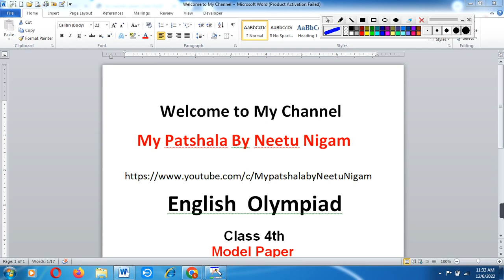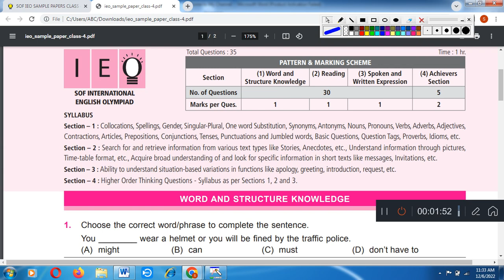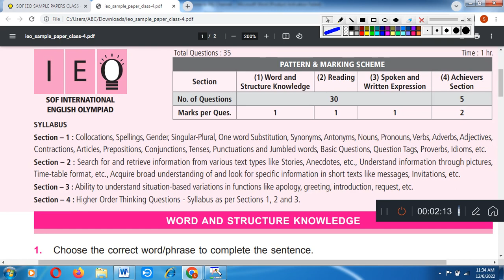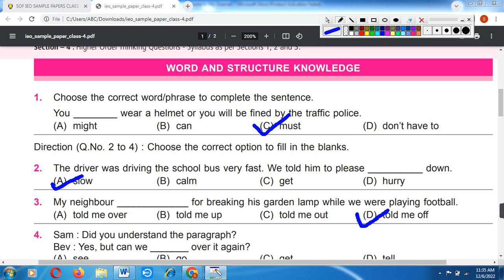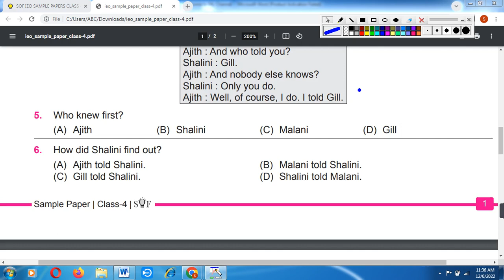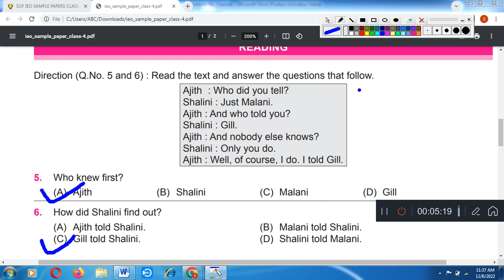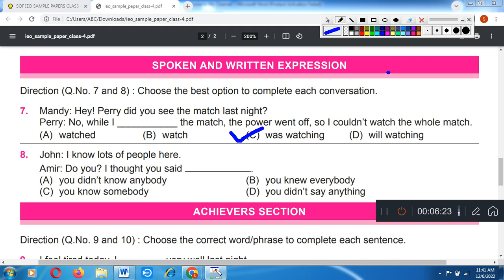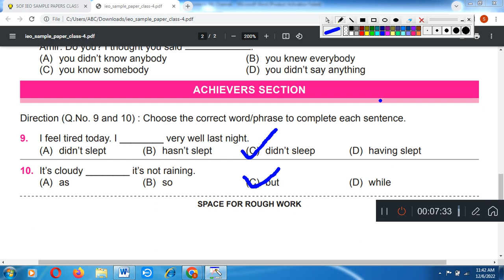class 4th English Olympiad Sample paper 2022-23//Syllabus/Exam Pattern/olympiad exam SOF IEO Class-4